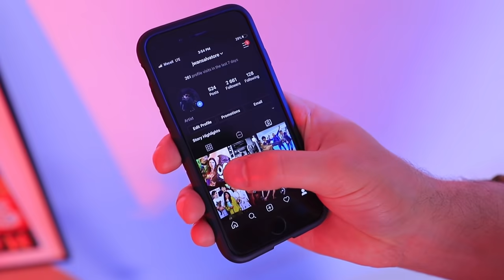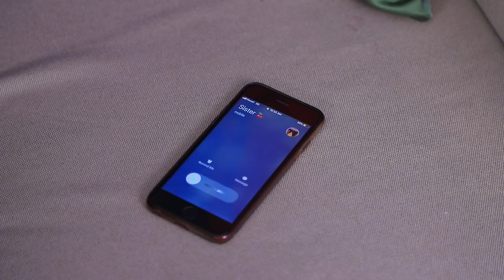Teman Yang Satu Itu / 17 Situasi Paling Mengganggu Yang Bisa Dialami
Pria ini bisa melakukan semuanya! Dia bisa bersikap jahil dan merusak persahabatan! Saksikan video terbaru WooHoo tentang apa yang terjadi jika punya teman yang suka merusak semuanya!